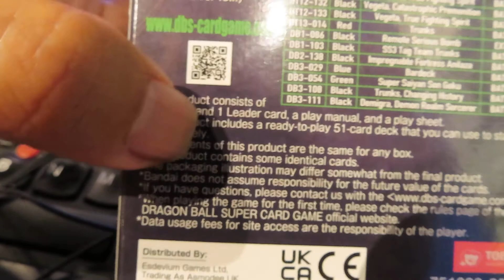Warning Labels for this? How stupid have we become?